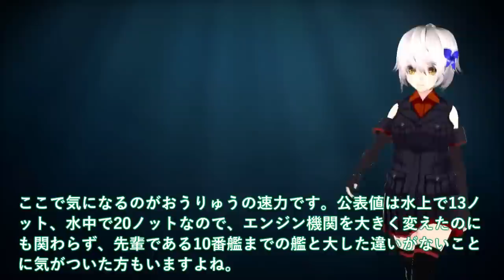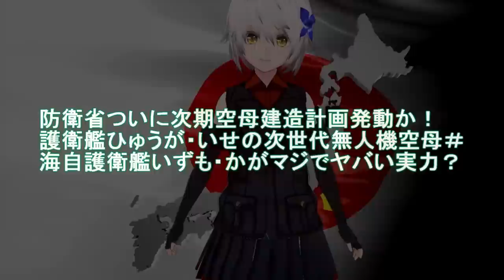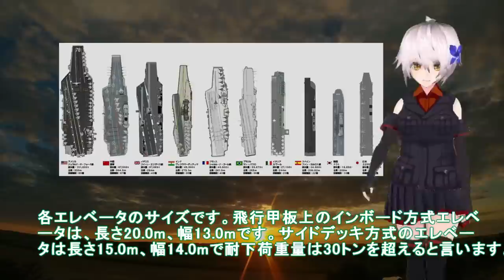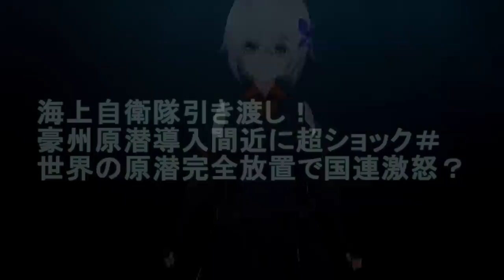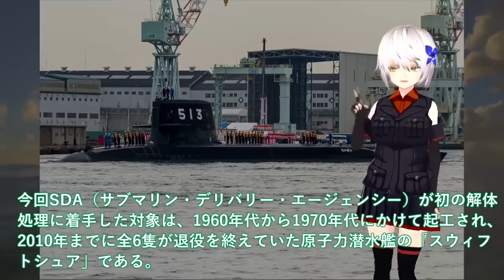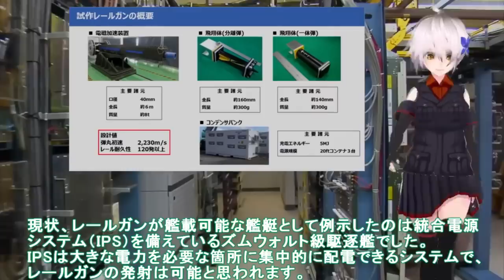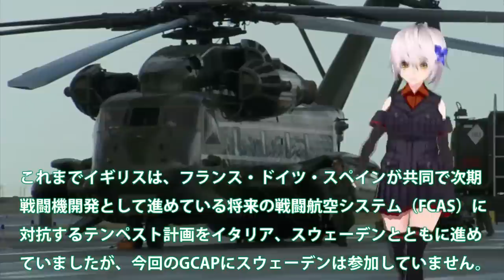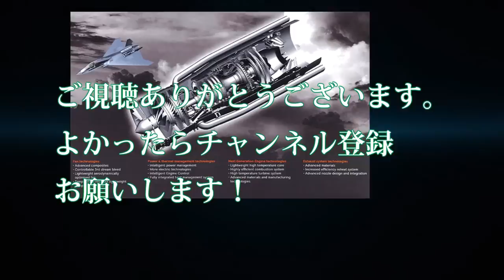【ゆっくり解説】陸海空自最強スペシャル 海自潜水艦ついに潜航深度バレた！そうりゅう型に隠された真実＃海自秘密兵器リチウムイオン電池の謎に迫る【軍事スペシャル・特集】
01 海自潜水艦ついに潜航深度バレた！そうりゅう型に隠された真実＃海自秘密兵器リチウムイオン電池の謎に迫る？

02 防衛省ついに次期空母建造計画発動か！護衛艦ひゅうが・いせの次世代無人機空母＃海自護衛艦いずも・かがマジでヤバい実力？

03海上自衛隊引き渡し！豪州原潜導入間近に超ショック＃世界の原潜完全放置で国連激怒？

04 防衛省電磁砲はすでに完成形で量産か！革命もたらす兵器超音速ミサイル撃墜可能＃米国断念レールガン開発日本65億円投入？

05 空自やっぱりF3戦闘機純国産開発か！X2心神量産計画再浮上＃XF9双発エンジン最強に？